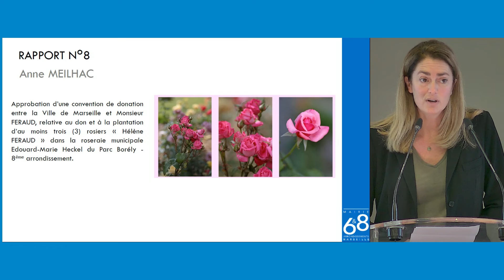Rapport 8 - Anne Meilhac